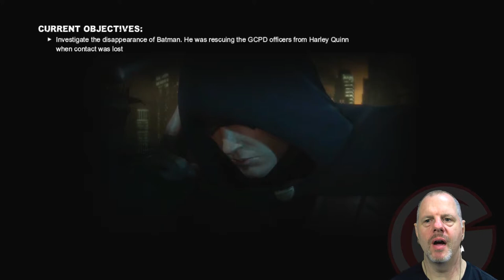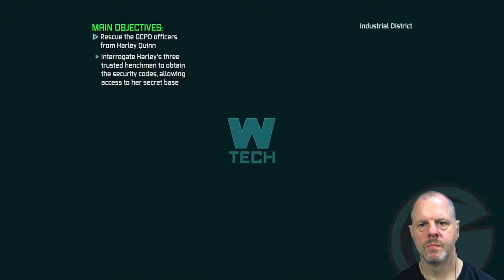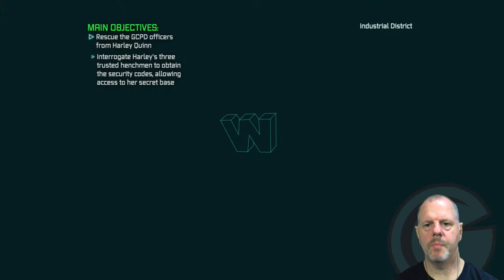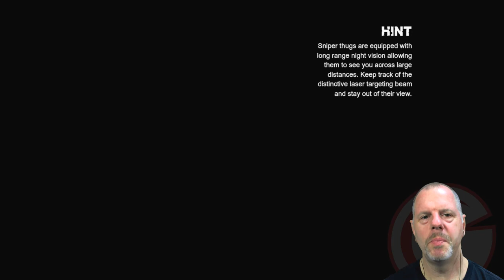Batman Arkham City - Harley Quinn's Revenge Pt. 1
This is some additional story DLC that was available, so I thought I would download it and check it out.  Pretty cool stuff, you get to play through the game [and not just the challenge modes] as Robin [Tim Drake]